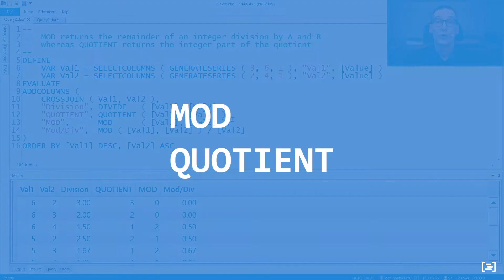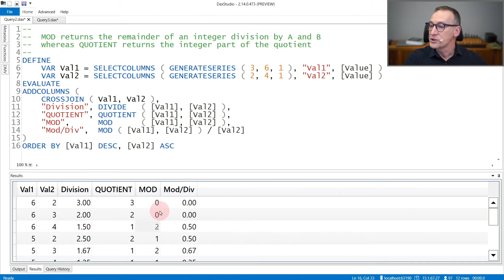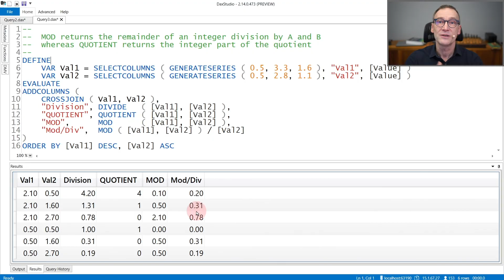MOD, QUOTIENT - DAX Guide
MOD: Returns the remainder after a number is divided by a divisor.

QUOTIENT: Returns the integer portion of a division.